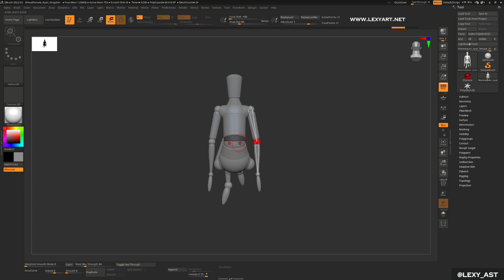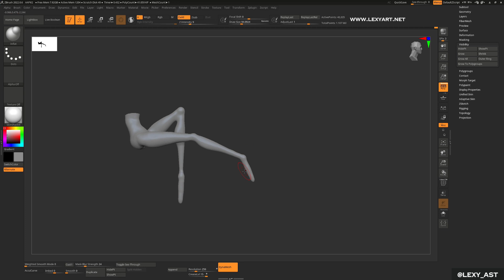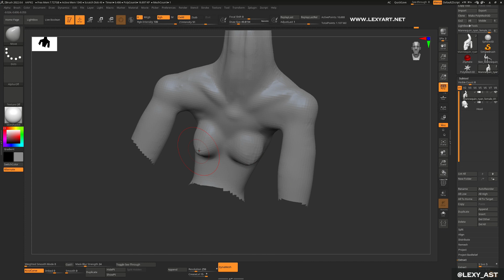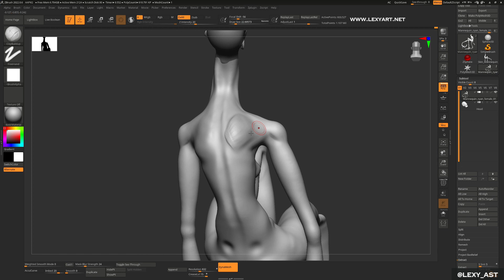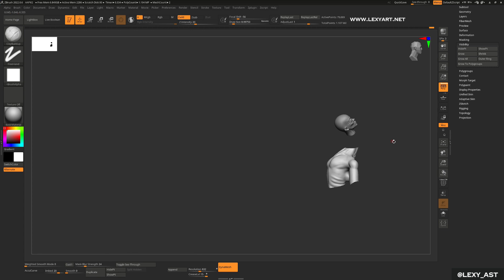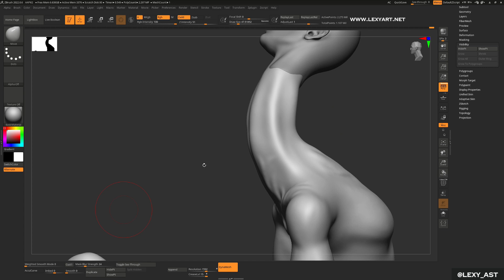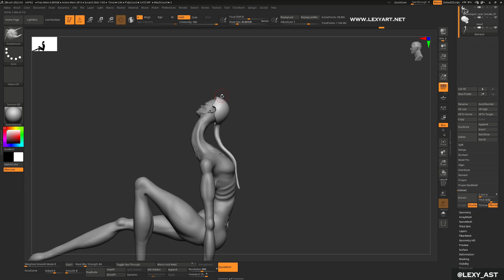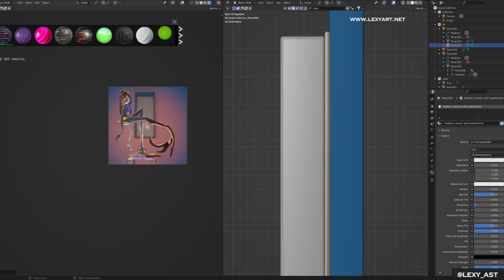ANITHEA - 3D Sculpting in Zbrush | Blender | TIMELAPSE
The creation of "Anithea".

Softwares used: Zbrush | Blender